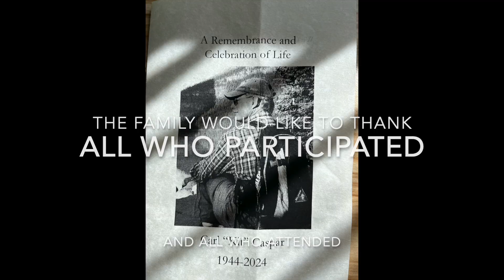Kit Caspar's Celebration of Life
The family and friends of Kit Caspar gathered on July 20, 2024, at The Good Shepherd Church in Rangeley, ME., to celebrate the life of a man who loved as dearly as he was loved.